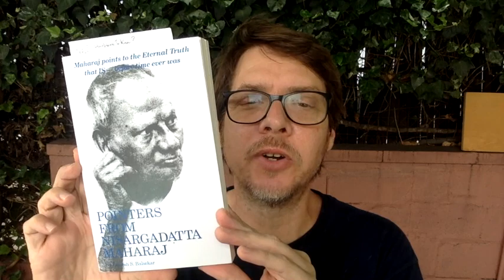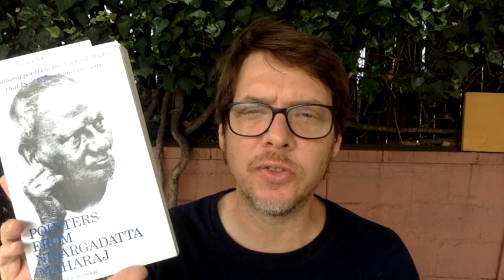The Essence Ocean